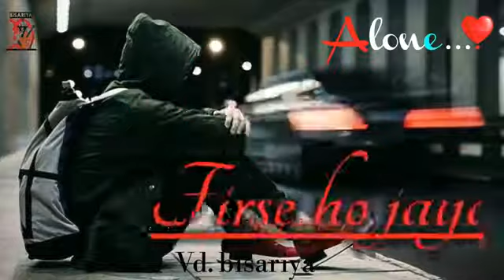That is True